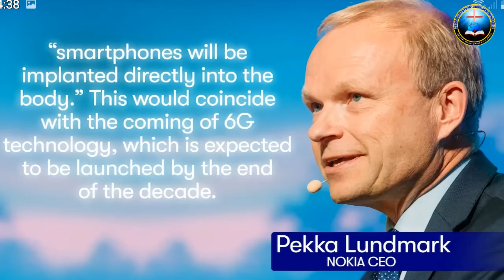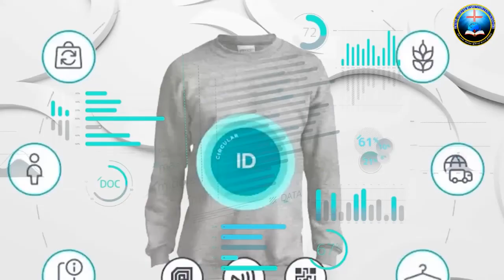THE SCIENCE OF DOOM